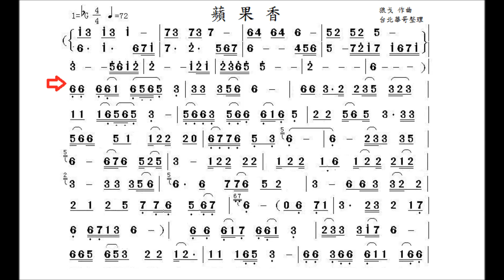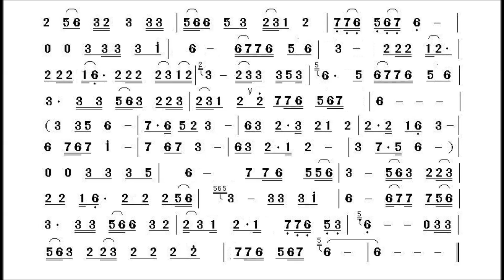蘋果香 Bb調 二胡伴奏